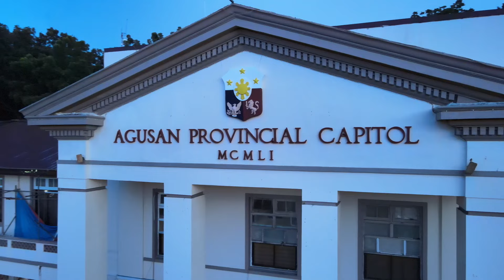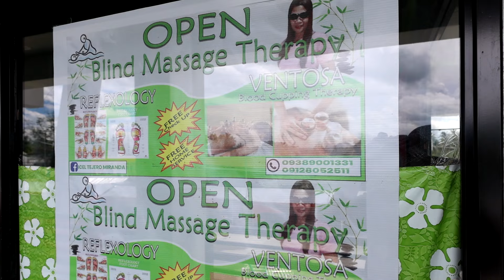PGO - Tagnote Falls, RTR, Agusan del Norte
This serves as the official entry of PGO in the Vlog your Spot Challenge